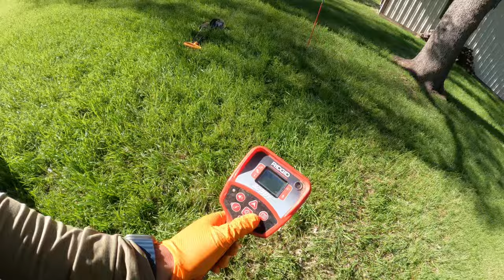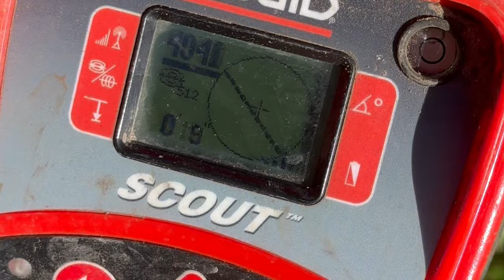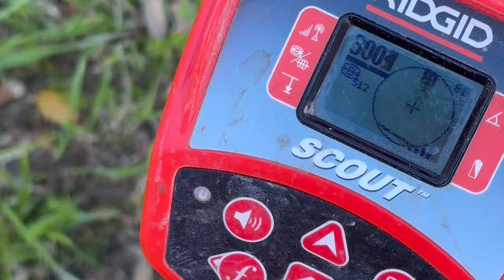Inspecting a Septic Tank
Amazon Storefront ( eligible for commission)

TOOLS I USE IN MY VIDEOS
( eligible for commission)

Cobra Products 60500 Flat Sewer Rod, Gray, 3/4" x 50'

Prototek | FTP-8 | 512 Hertz Frequency Flushable Sonde

RIDGID 19238 NaviTrack Scout Locator

RIDGID 40798 SeeSnake MicroReel

Use Key Code: PPS
at checkout

Add me on Pokemon Go 👇
Poor Pumper Dom: 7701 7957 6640

Ditch the Wipes Below 👇

Bidet I use